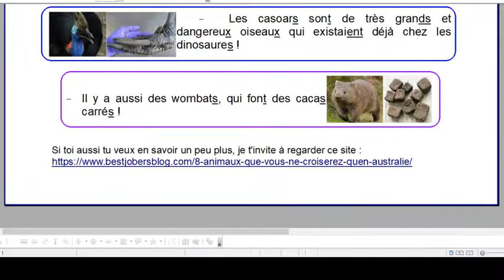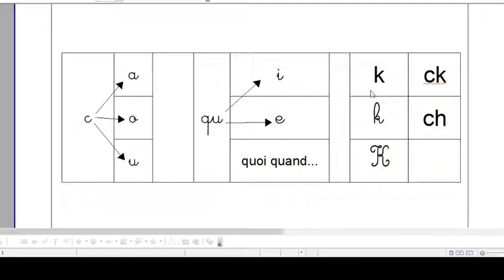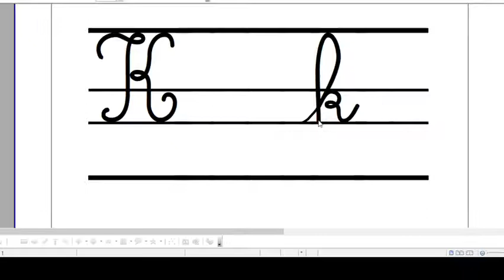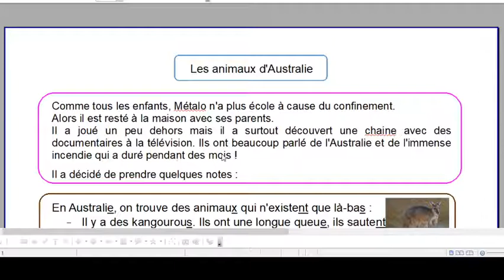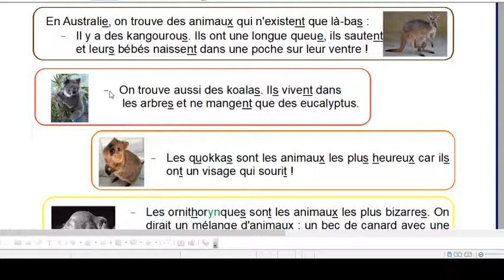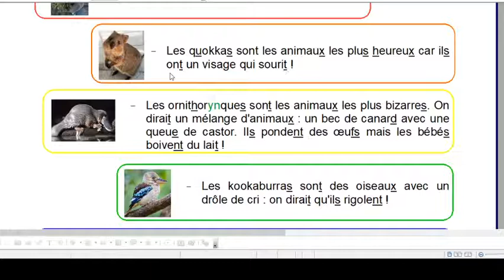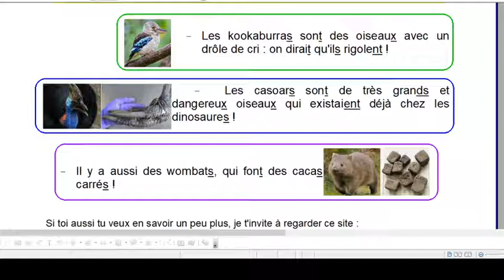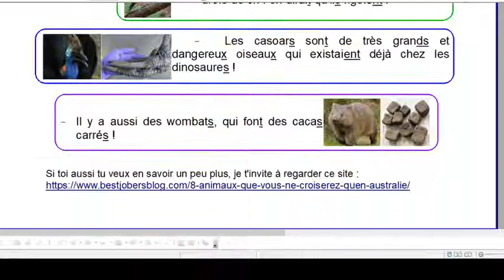lecture sur l'Australie. Découverte du K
Vidéo d'aide à la lecture sur les différentes graphies du [k]